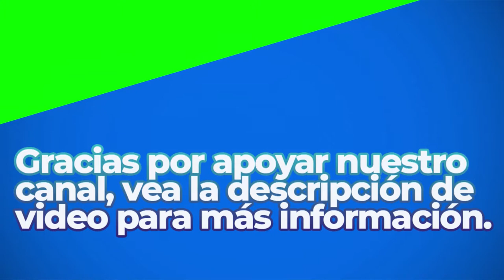The Premier | Royalty Free Music | Classical Genre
Great Sounds By: United States Marine Band and Arthur

BITCOIN (BTC)
1rj7qiSACSWCqjrv9KeDzvwPae4CuRQPY

ETHEREUM (ETH)
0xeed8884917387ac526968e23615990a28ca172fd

Dogecoin (DOGE)
DELAGPTKSERHwvDsEBT85eCZJyMShk5Ptg

Litecoin (LTC)
LagSr6roLaAUM2BEkXAVP9EK5guJpzkTwn

Bose Speakers